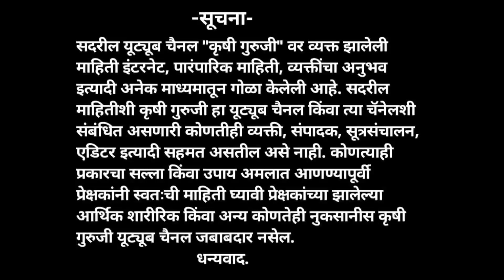फक्त हा उपाय करा जनावरे कधीच आजारी पडणार नाहीत